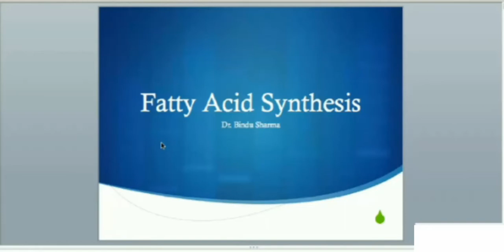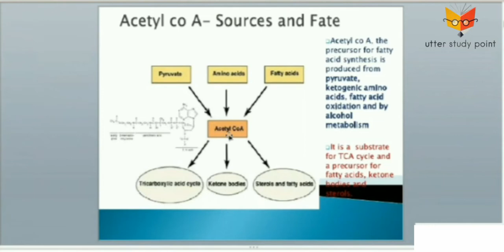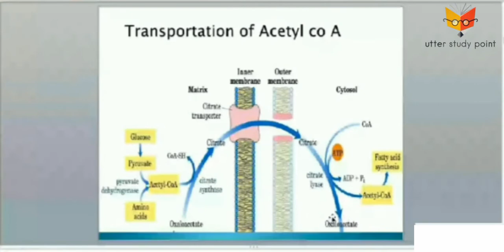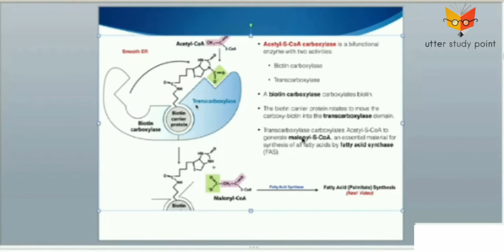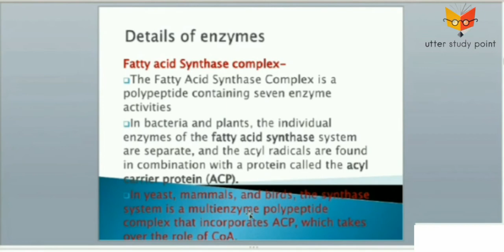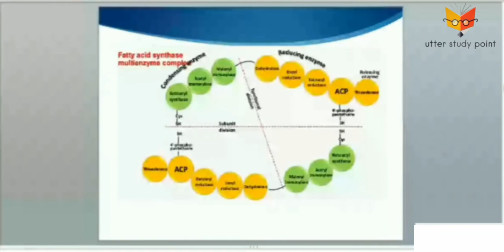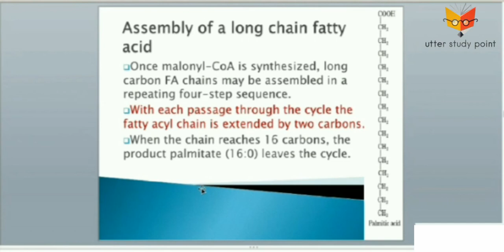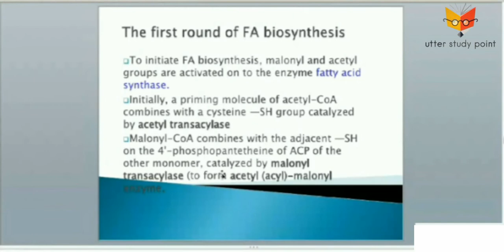fatty acid synthesis : Molecular Biology || bsc msc Botany lectures with Rajasthan University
Fatty acid synthesis is the creation of fatty acids from acetyl-CoA and NADPH through the action of enzymes called fatty acid synthases. This process takes place in the cytoplasm of the cell. Most of the acetyl-CoA which is converted into fatty acids is derived from carbohydrates via the glycolytic pathway. The glycolytic pathway also provides the glycerol with which three fatty acids can combine (by means of ester bonds) to form triglycerides (also known as "triacylglycerols" – to distinguish them from fatty "acids" – or simply as "fat"), the final product of the lipogenic process. When only two fatty acids combine with glycerol and the third alcohol group is phosphorylated with a group such as phosphatidylcholine, a phospholipid is formed. Phospholipids form the bulk of the lipid bilayers that make up cell membranes and surround the organelles within the cells (e.g. the cell nucleus, mitochondria, endoplasmic reticulum, Golgi apparatus etc.)